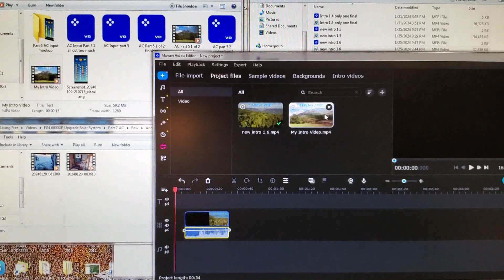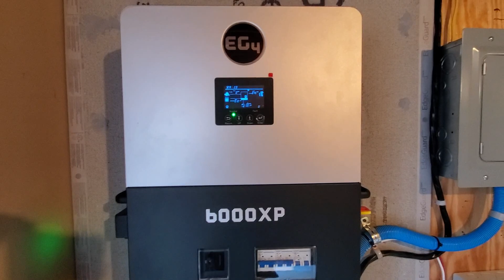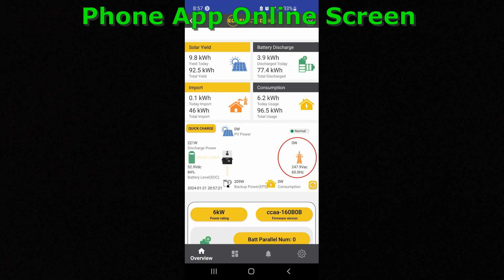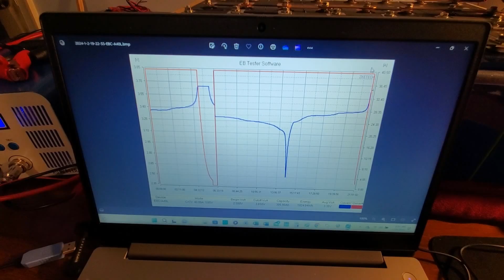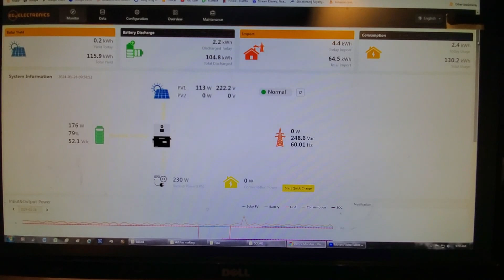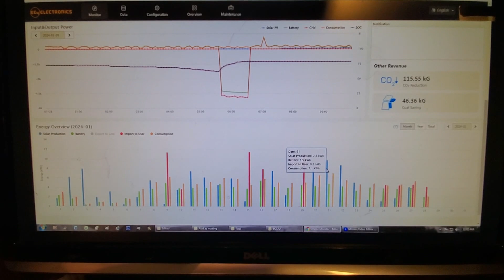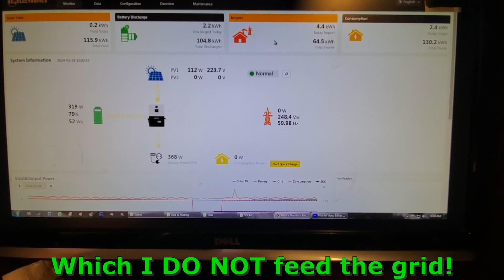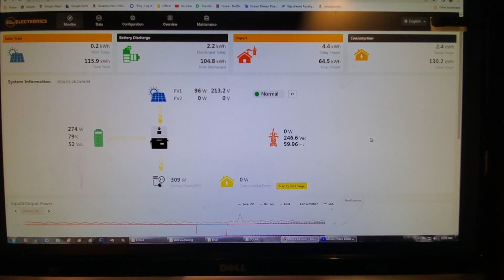EG4 6000XP - Part 7 - Settings and Thoughts I - Solar System Upgrade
Part 7 of actually 8 videos including the ground mount and growing. Ya this name is starting to get a little long now lol. My current thoughts and findings now that I'm running it. Some good and some not so good things. Wish I didn't have to work so much and could play with this all day. I didn't fry the inverter yet so that's good! I love the "start" charging on the app! It's been such a bad cloudy month, I've really got to try out the A/C charge import on it a lot and it works well if I can find the right voltage and keep my BMS from shutting the batteries off before the inverter can charge it. I need the inverter to start charging AC before that happens so I have some redundancy to the system! Been a problem. But with a change in batteries and what I've learned so far, I think I can make it work.

Update: I finally got the right voltage and the BMS is no longer shutting off the batteries 1st. I will be replacing the batteries with the new balanced one and rebalancing this battery finally. That will take a few weeks but is pretty easy.  Then I can get them both online for 28K bank which will help a lot. And I need a lot more panels now lol. Always something isn't it lol. More to come later as I go thought this new inverter.